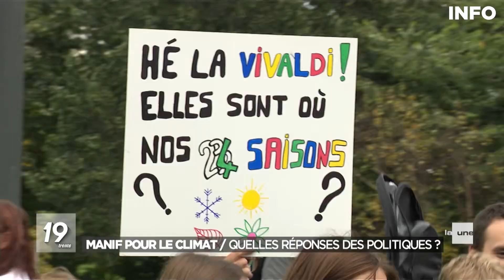Belgique : Grande marche pour le climat à Bruxelles - RTBF Info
La Marche du climat faisait son grand retour ce dimanche 23 octobre dans les rues de Bruxelles. Ils et elles l’ont crié, dansé, chanté, revendiqué : il faut placer les enjeux climatiques au centre de l’agenda politique. 25.000 participants selon la police, 30.000 selon les organisateurs, la mobilisation était massive à la Marche du climat à Bruxelles.

96 organisations citoyennes étaient rassemblées sous le nom de la Coalition Climat. Cette fois, l'accent était mis sur la nécessaire solidarité avec les pays du Sud, sur la transition énergétique et sur la mise en place de systèmes alimentaires durables.

C'est d'ailleurs l'activiste kényane Elizabeth Wathuti et une délégation brésilienne qui se trouvaient en tête de cortège de cette Marche du climat à Bruxelles. Elles représentaient les pays du sud, les plus sévèrement touchés par la crise climatique.

"Le monde politique ne peut rester sourd à cet appel", interpelle la Coalition Climat qui exige des mesures ambitieuses et solidaires, "maintenant!". Elle a d’ailleurs demandé à rencontrer le Premier ministre Alexander De Croo dans les plus brefs délais. "Nous sommes tous les jours touchés par le dérèglement climatique. Nous devons agir", estime la Coalition Climat.

De nombreuses personnalités politiques étaient également présentes dans le cortège, que ce soit des membres de la majorité ou de l'opposition de différents gouvernements en Belgique.

0:00 Introduction
0:17 Mobilisation de masse à Bruxelles
2:48 Quelles réponses des politiques ?